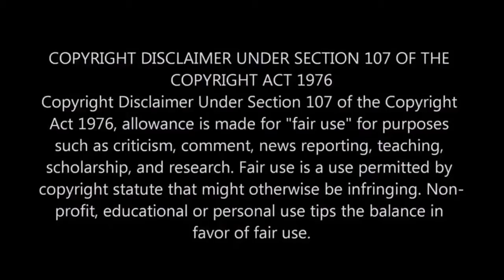"MR CAPPIN" GARY RUSSELL JR IS AT IT AGAIN!!!!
GARY RUSSELL JR IS BACK AT IT AGAIN! HE INSIST GERVONTA "TANK DAVIS WILL BE FIGHT SOMEONE WITH THE NAME GARY RUSSELL JR EVEN IF HE STAYS AT 140LBS.